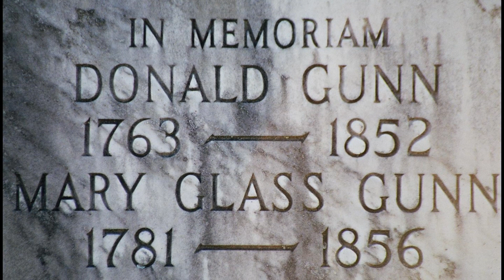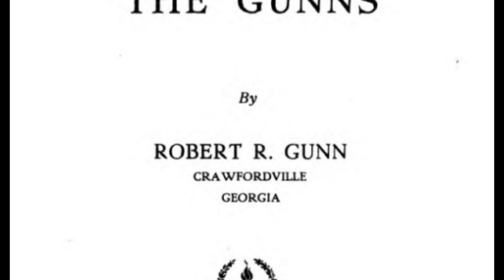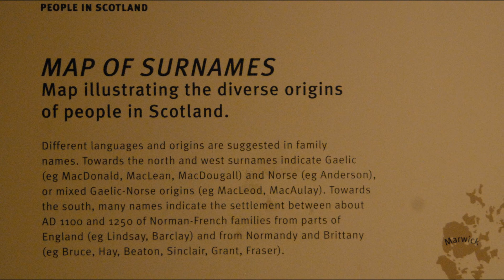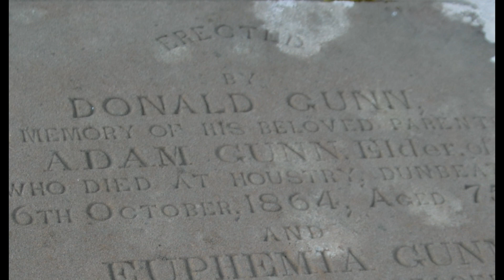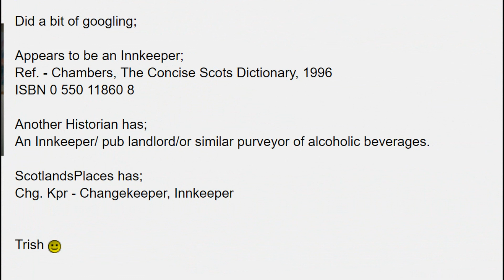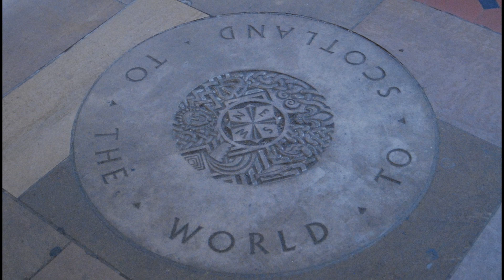In Search of Donald & Mary Glass Gunn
My trip to Scotland included a search for my great great great grandparents. I was blessed with some success!